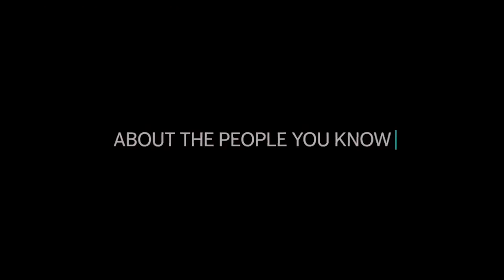JENNIFER GARNER Best Movies Trailer Compilation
00:00 The Tribe of Palos Verdes
02 :34 Men, Women & Children
04:44 The Odd Life of Thimoty Green
06:18 A Great Happening of Monumental Proportions
08:30 Miracles From Heaven
11:07 Peppermint